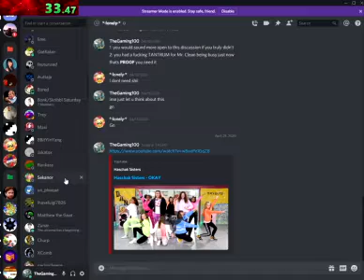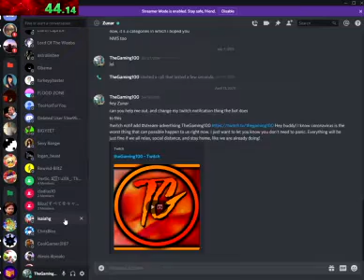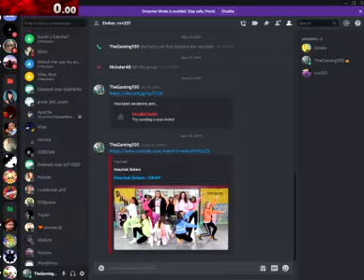Doing the "impossible"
Someone in the Game Night Server told me I cannot DM a music video to 20 people in a minute, so that's exactly what I did